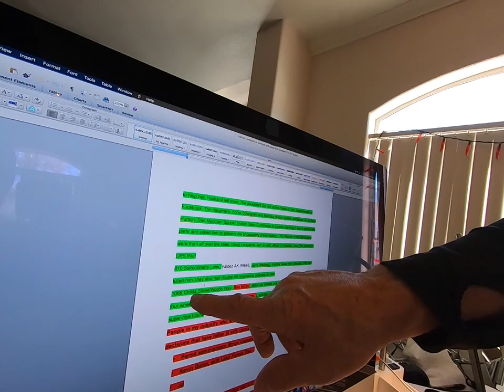Dean Cummings Volume 16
How a Criminal Syndicate Tried to Destroy a Man's Company and Life